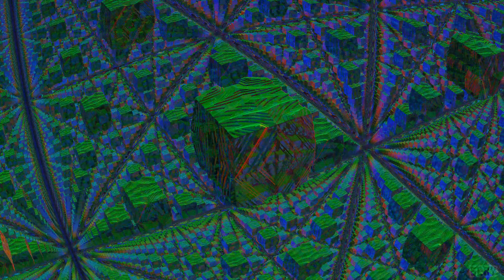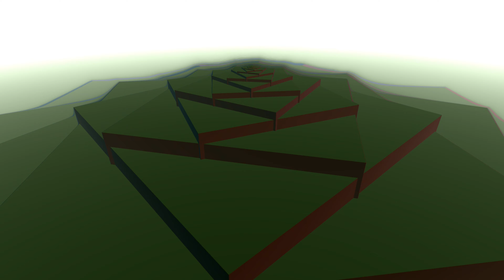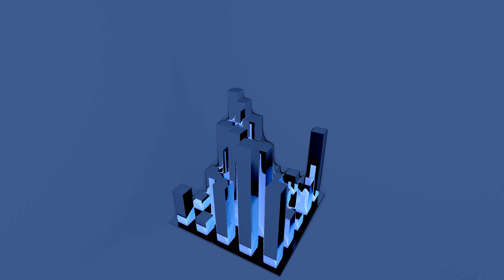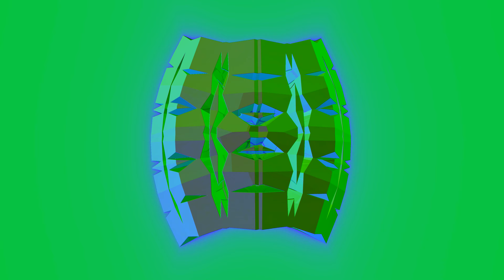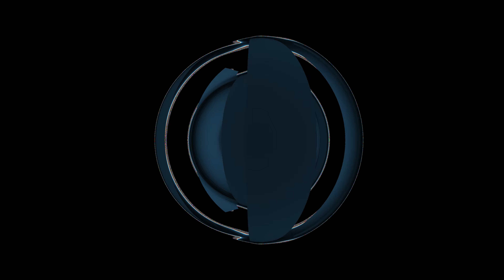30 Days in 30 Minutes - 4K Psychedelic Animation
1 Minute of each daily shader of the last 30 days.
Tracks are
Wings by Rory Childs
End of the Rainbow by Frank Schlimbach
Tundra by Tomas Novoa
In Viaggio Verso Lalba by Andrea Musci
Omnia by Be Still the Earth
Shepherd by C3NC